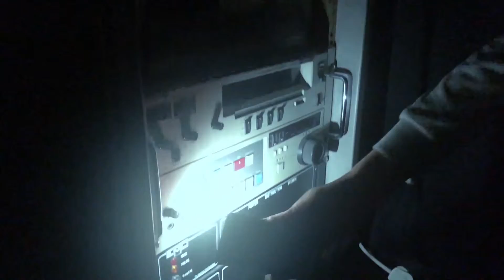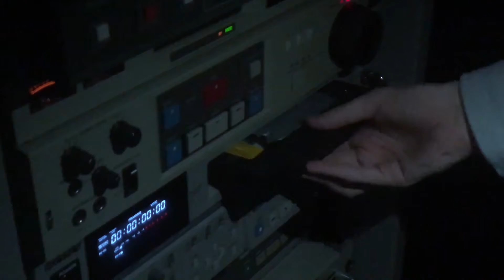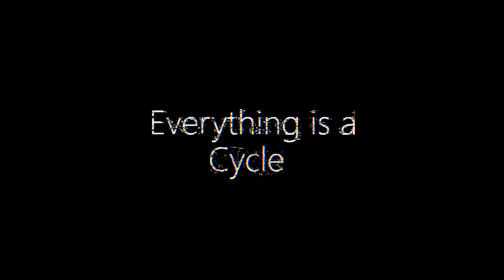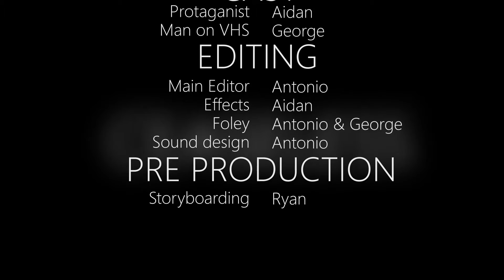Ceaseless Short Film 1080p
By George, Antonio, Aidan & Ryan